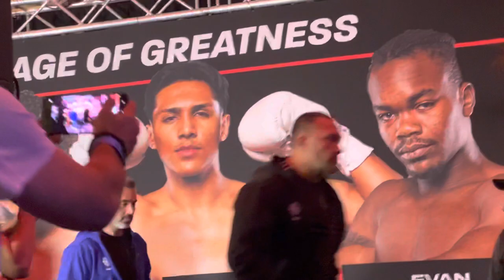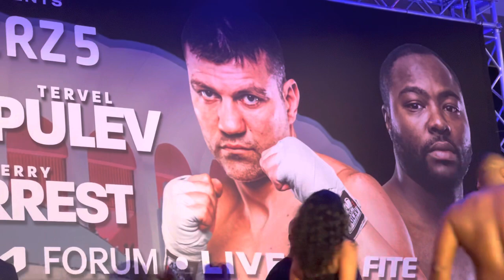Kubrat Pulev Vs Jerry Forrest Heavyweight Fight Face Off & Weigh In EsNews Boxing